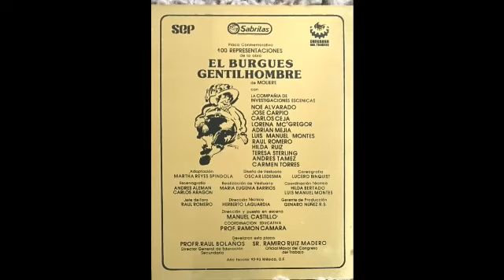RAÚL ROMERO LIRA - LA PUERTA A LA CULTURA T2. PROG. 2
Sábado 18 de Noviembre de 2023, a las 13:30 horas
México Legendario Televisión. La puerta a la cultura. 2° Temporada
Invitado: Raúl Romero Lira - Actor, director y docente.
Conduce: Marlene Logo
Producción: Mario de la Fuente